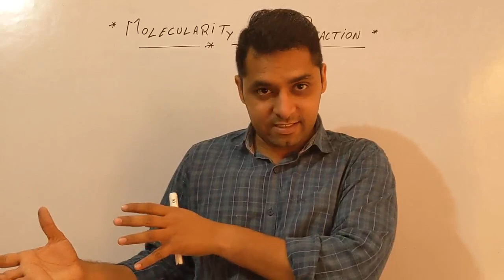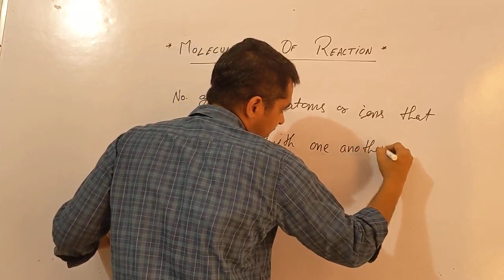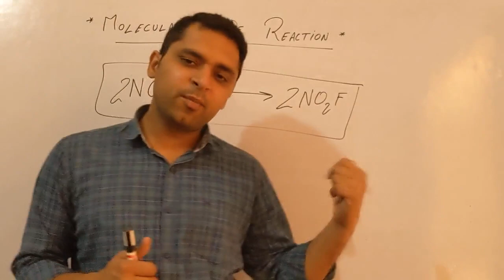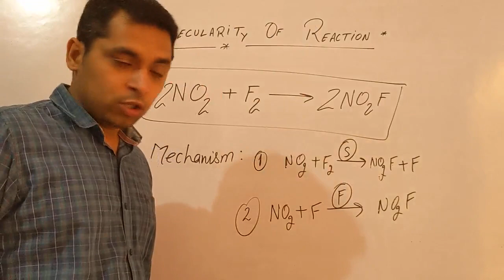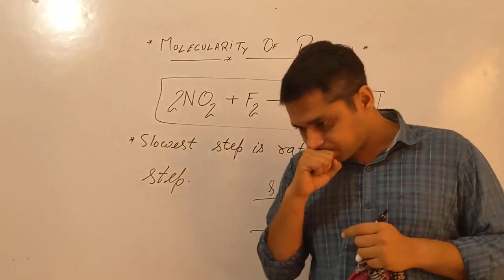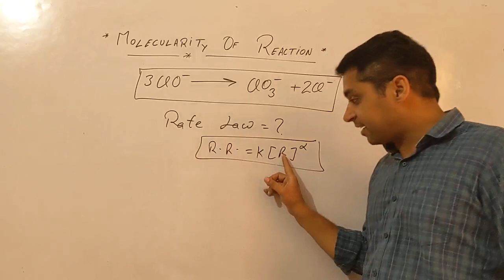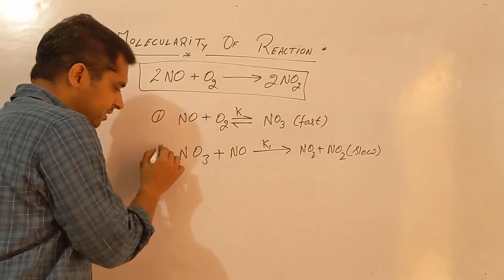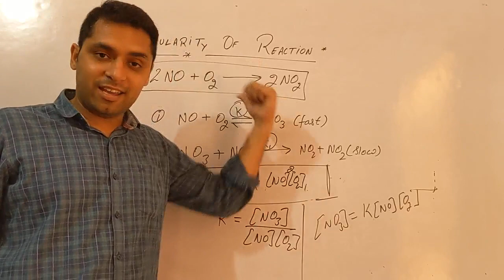Chemical Kinetics 03(Molecularity and Mechanism of a Chemical Reaction)